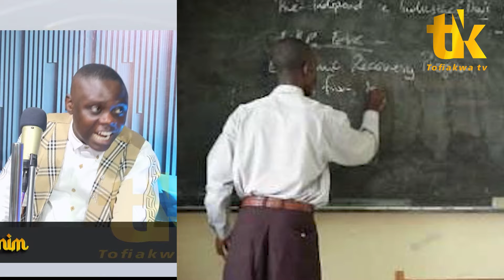Marrying to a phone seller is a blessing - Larbi Gyimah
trendingvideo larbigyimah tofiakwa tv